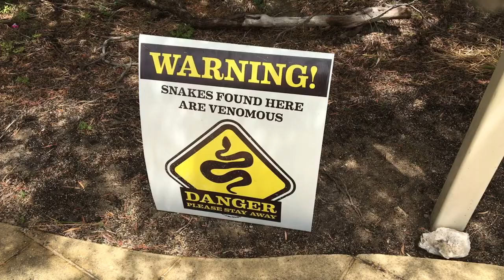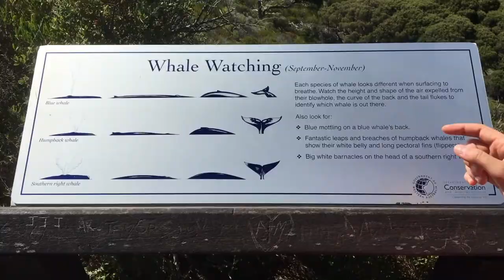WHALESPOTTING AT CAPE NATURALISTE | AustraliaVLOG - Episode 004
Our world trip led us to Western Australia. 🤠

Join us on our adventures and watch the fourth episode of our Australian VLOG. We hope you like it! 😊